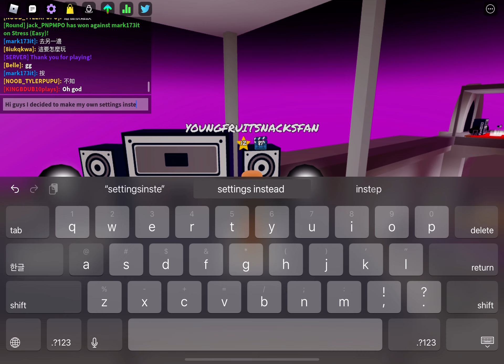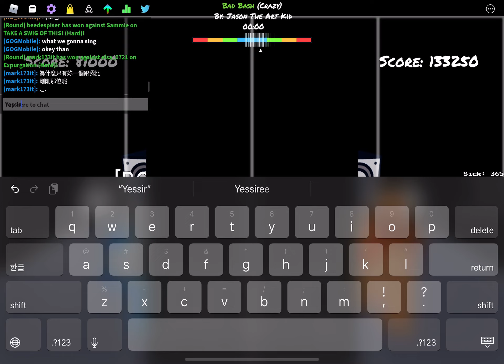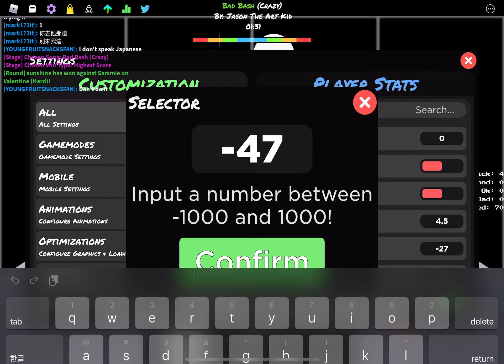New settings maybe op maybe not idk